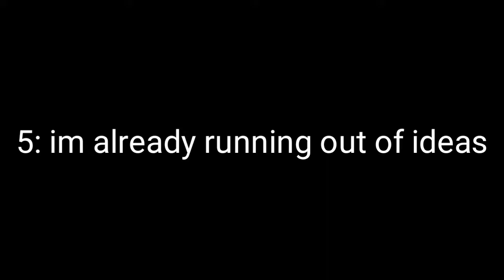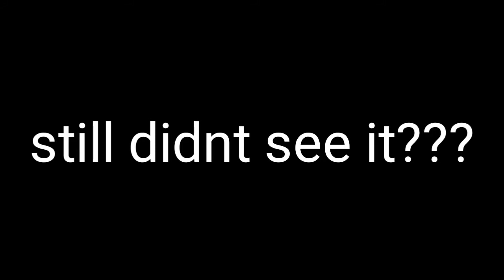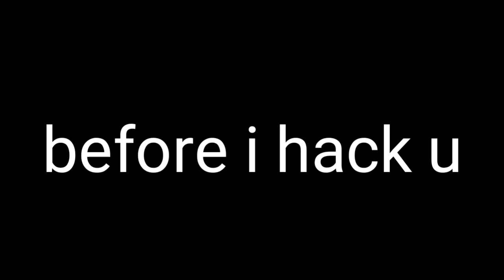8 ways to break a clock